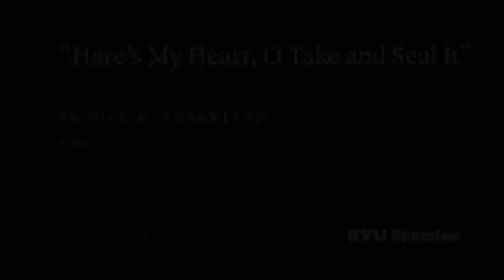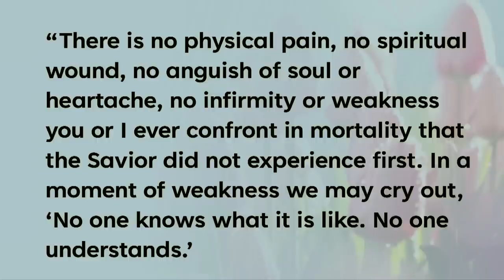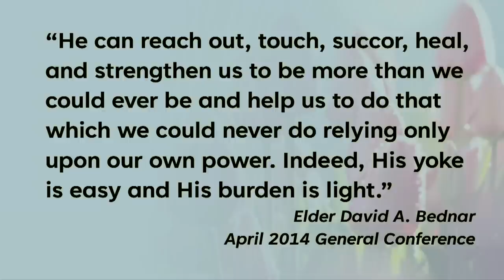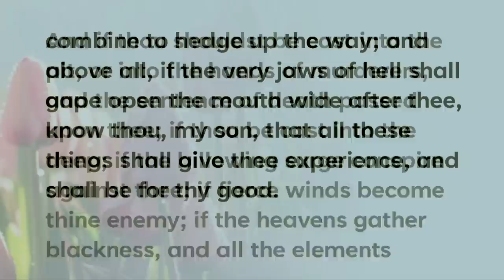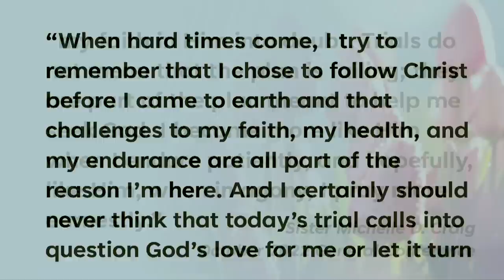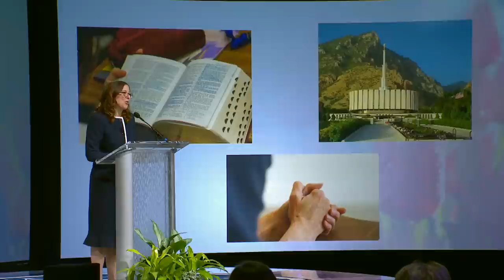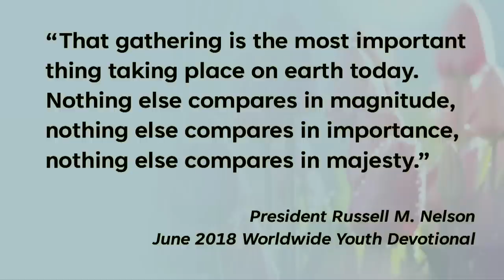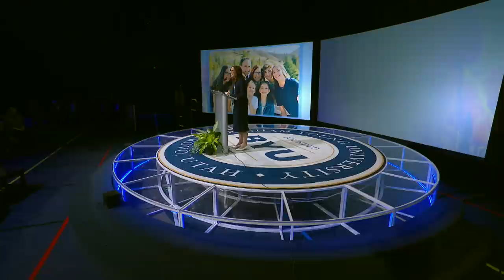“Here’s My Heart, O Take and Seal It” | Brooke A. Robertson | 2023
Jesus Christ’s covenantal fetters paradoxically give us ultimate freedom if we will wholeheartedly commit ourselves to keep our covenants.